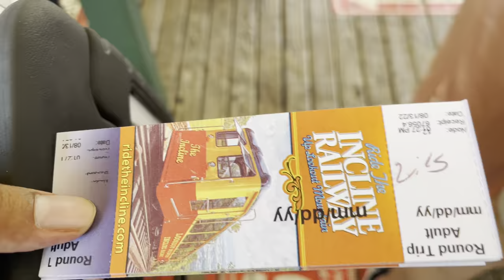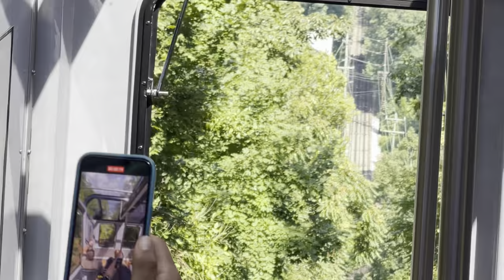Steepest railway in the world - Incline railway, Lookout Mountain, Chattanooga, Tennessee 4K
The Lookout Mountain Incline Railway is a 4 ft 8+1⁄2 in (1,435 mm) standard gauge inclined plane funicular railway leading to the top of Lookout Mountain from the historic St. Elmo neighborhood of Chattanooga, Tennessee. Passengers are transported from St. Elmo's Station at the base, to Point Park at the mountain summit, which overlooks the city and the Tennessee River. It is just a short drive to three of Chattanooga's main tourist attractions, Ruby Falls, Cavern Castle, and Rock City. The railway is approximately one mile (1.6 km) in length (single-track except for a short two-track passing loop at the midway point, allowing operation of two cars at one time). It has a maximum grade of 72.7%, making it one of the world's steepest passenger railways.[4] It obtained Historic Mechanical Engineering Landmark status in 1991. The cable system for the cars was made by the Otis Elevator Company.